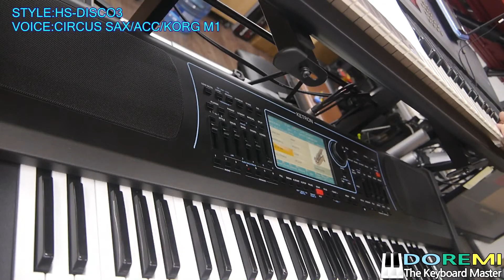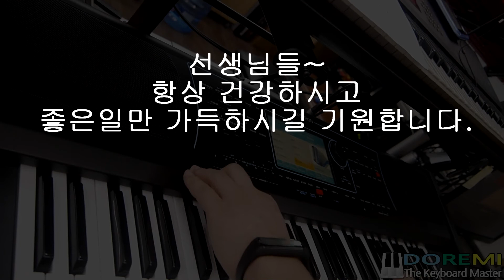공항의 두얼굴 / 나훈아 /TROT/HS-DISCO/SWING SAX/MANDOLIN/CIRCUS SAX/KORG M1/도레미악기/02-745-9934